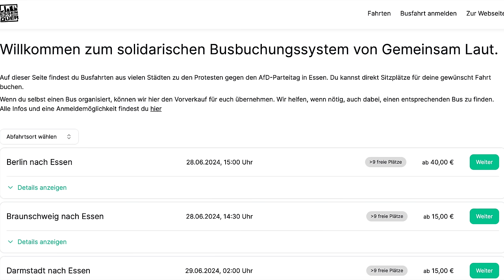AfD Verbot? - Stadt Essen entscheidet morgen über den Parteitag in Essen. Demokratie im Endstadium?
Sie empfinden ihre Handlungen auch noch als gelebte Demokratie. In Essen ist wohl öfter die Schule ausgefallen.